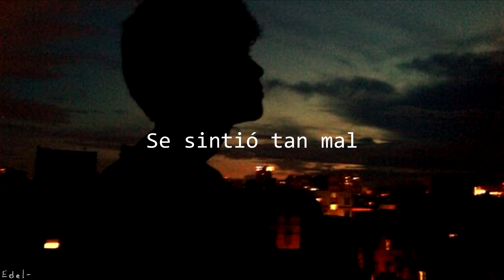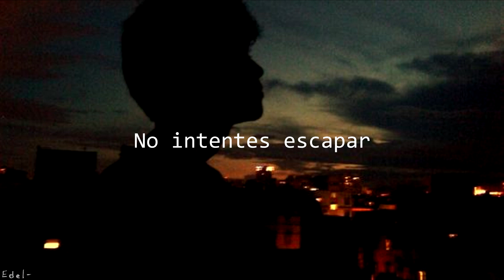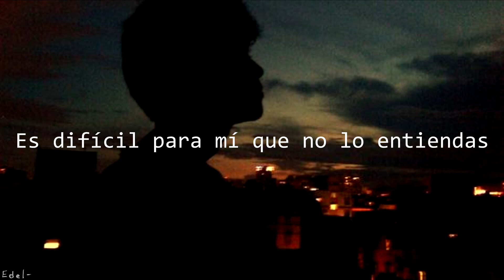Please no - Alienboy ; Sub Español ~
Lo hiciste bien...Pero ya tuve suficiente~

Gracias a @TomásGonzáles por sugerir esta canción!
Y También gracias a Alienboy por dar el permiso de usar su canción y darme la letra, eres un ángel  UuU ✨✨✨

Síganlo!!!,sus canciones son hermosas ewer

 Verse 1:
It felt so rough
seems she get it right but I had enough
she cries
now i can't
help you anymore this is all I am
I try

Pre chorus:
don't try escape we just came to late
everything is fake I just need a break
everything is mad I don't want it back
I don't wanna know whenever we go
we will never see whenever we came
it's all about my name

Chorus:

you just make yourself look very bad
you know I'm right, you know I'm right
I don't wanna waste anymore time
it's hard for me, it's hard for me
it's hard for me that you don't understand

verse 2:
I think I tried to hard, I went way to far
when the stars end, everything could be fine but
it's over , it's over

⚠COPYRIGHT⚠
No soy el propietario de estas canciones.
Únicamente es un video de la letra de la canción en inglés traducida al español.

Gracias uwu